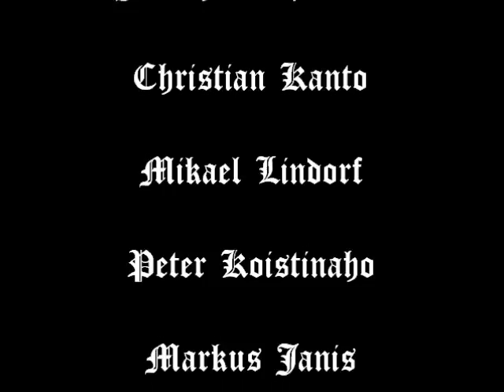CORROSIVE CARCASS - Album teaser 2015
Excerpts taken from the upcoming 2nd album "Forgotten Lands" to be released on Xtreem Music in Fall 2015.